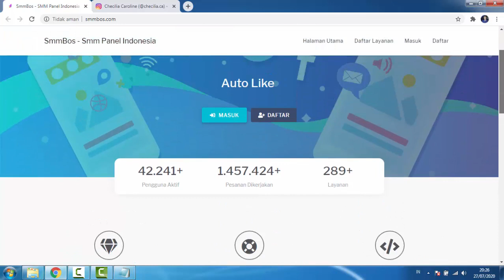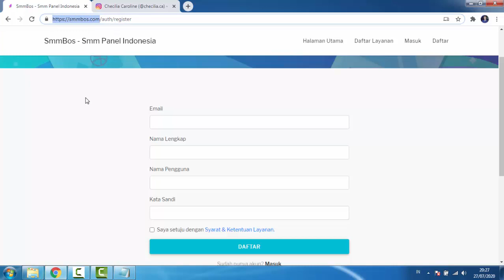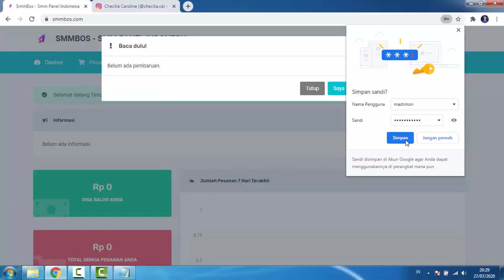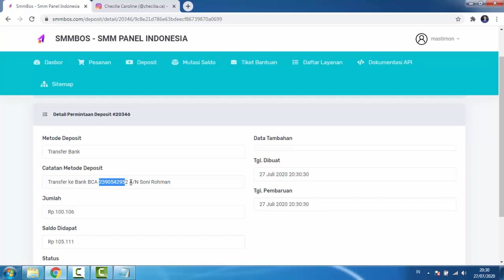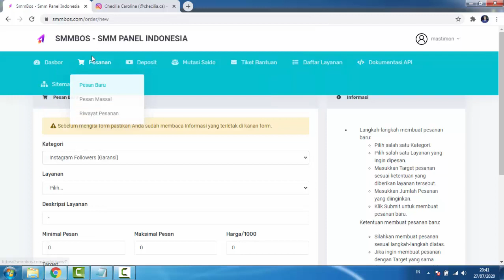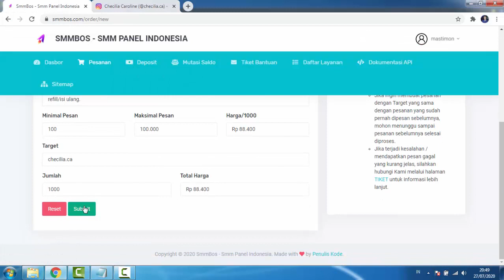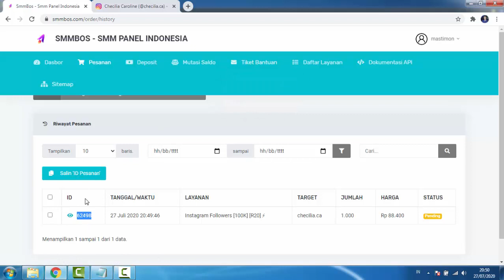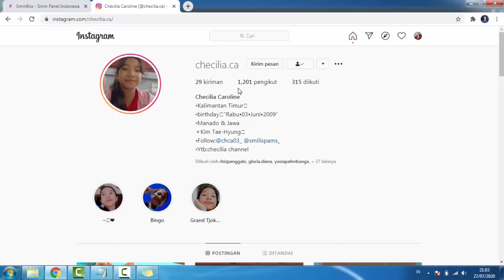Cara menambah Followers Instagram tanpa Aplikasi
Ini adalah situs untuk menambah Followers Instagram atau IG terbaru 2020. Sobat bisa coba sendiri dan buktikan karena ini langsung saya praktekkan dan berhasil. Jika inggin mencoba silahkan berkunjung ke situs

🔴 PERINGATAN !!! 🔴
JASA INI TIDAK DISARANKAN OLEH ADMIN CHANNEL "TIMON ADIYOSO" JIKA ADA RESIKO DIKEMUDIAN HARI HARAP KOMPLAIN KE PEMILIK SITUS ATAU APLIKASI. GUNAKAN CARA SEO ALAMI SAJA UNTUK MENINGKATKAN FOLLOWERS IG.